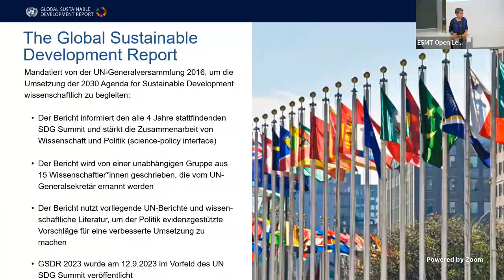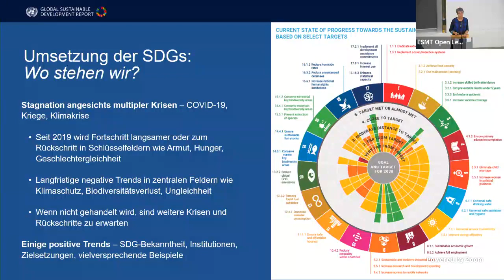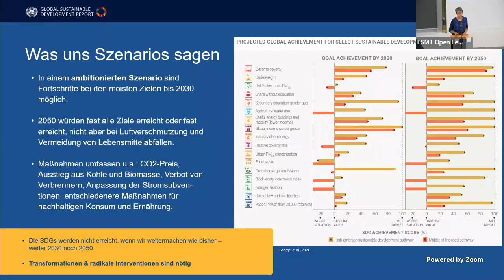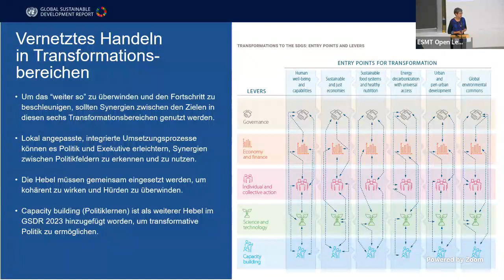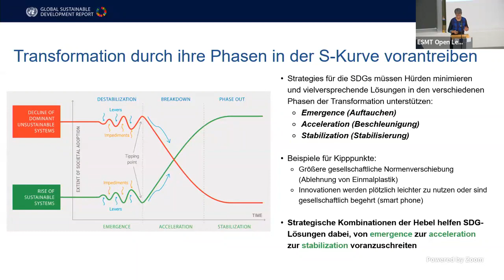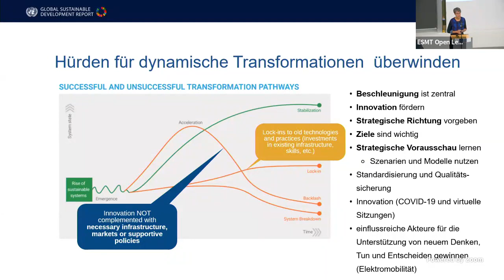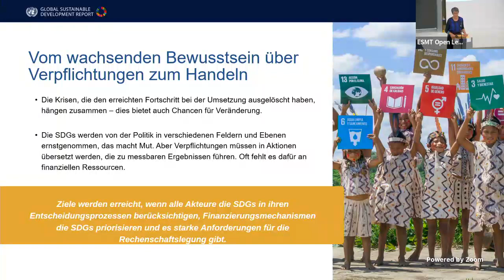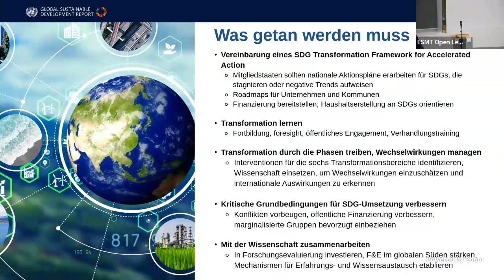Lost in transformation? Strategies for sustainable Development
Watch the recording from our Open Lecture with Dr. Imme Scholz, chair of the independent scientists who recently published the "Global Sustainable Development Report" at the UN Summit in New York, as she provides an in-depth analysis of the current dilemmas and potential pathways for achieving socio-ecological transformation.

00:00 Introductory remarks by Jeanne Gaebler, Deputy Director of Corporate Communications, ESMT Berlin
01:48 Open Lecture with Dr. Imme Scholz
34:18 Moderator discussion with Olga Almqvist Senior Manager of ESMT’s Societal Impact Financing Initiative (SciFi) and Dr. Imme Scholz

The event took place on October 18, 2023, at ESMT Berlin.
ESMT Berlin is a leading global business school with its campus in the heart of Berlin. Founded by 25 global companies, ESMT offers master, MBA, and PhD programs, as well as executive education on its campus in Berlin, in locations around the world, online, and in online blended format. Focusing on leadership, innovation, and analytics, its diverse faculty publishes outstanding research in top academic journals. Additionally, the international business school provides an interdisciplinary platform for discourse between politics, business, and academia. ESMT is a non-profit private institution of higher education with the right to grant PhDs and is accredited by AACSB, AMBA, EQUIS, and FIBAA. It is committed to diversity, equity, and inclusion across all its activities and communities.